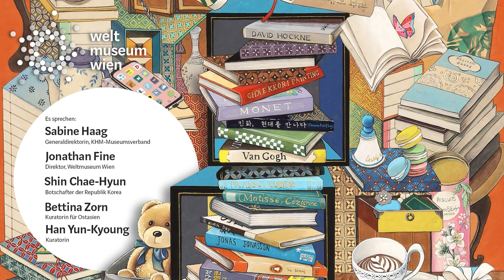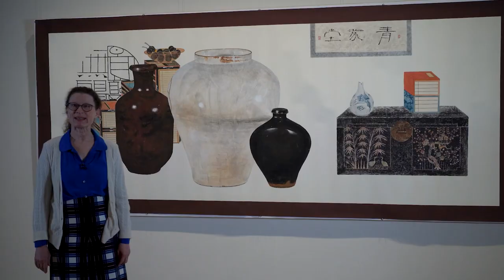책거리 Chaekgeori - Our shelves Our selves - Onlineeröffnung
Aufzeichnung der am Mittwoch, 27. April um 19 Uhr ausgestrahlten Online-Eröffnung.

Es sprechen Generaldirektorin Sabine Haag, Direktor Jonathan Fine und der koreanische Botschafter in Österreich Shin Chae-Hyun.

Im Anschluss führen Sie die beiden Kuratorinnen der Ausstellung Bettina Zorn und Han Yun-Kyoung durch die Sonderausstellung.

 책거리 Chaekgeori
Our shelves Our selves
21. April bis 1. November 2022
Anlässlich des 130-Jahr-Jubiläums der österreichisch-koreanischen diplomatischen Beziehungen zeigt das Weltmuseum Wien in Zusammenarbeit mit herausragenden koreanischen Künstler*innen, die diese Werke in den letzten Jahren schufen, in drei Galerie-Räumen die Ausstellung 책거리 Chaekgeori   - Our shelves Our selves